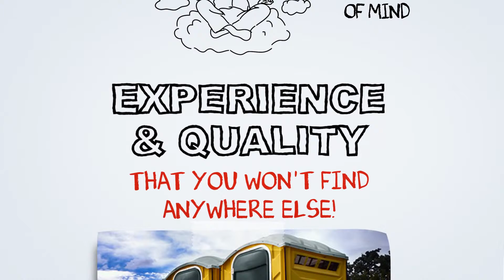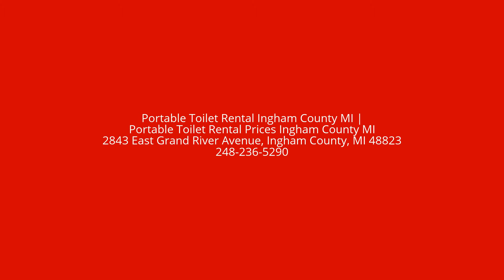Portable Toilet Rental Ingham County MI | Portable Toilet Rental Prices Ingham County MI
| | Portable Toilet Rental Ingham County MI | Portable Toilet Rental Prices Ingham County MI | Our competitors, Waste Management (WM), Rumpke, Casella Waste Systems, Republic Services, Waste Connections, Progressive Waste, Waste Pro, Waste Industries, WCI waste corporation, Stericycle Inc, Clean Harbors, Advanced Disposal, Recology Inc., RockTenn, SLM Waste, Oakleaf Waste Management, Mark Dunning Industries, Solid Waste Inc., Landfills, Recycle Centers & other portable toilet rental companies actually REFER BUSINESS TO US! For every special event, public festival, or commercial construction site in need of a portable toilet, we have the type and the service right for you. We offer a variety of portable toilets including luxury toilets with a sink and hand washing station for formal occasions or residential remodels, and basic discount construction toilet for road construction sites or high-rise structures. Our long-term Porta Potty and restroom trailer rentals are serviced weekly and for a short-term weekend event, we deliver out event toilet on Friday and pick them back up Monday. Our reputable temporary toilet rental service is conveniently capable of handling all of your liquid waste disposal.